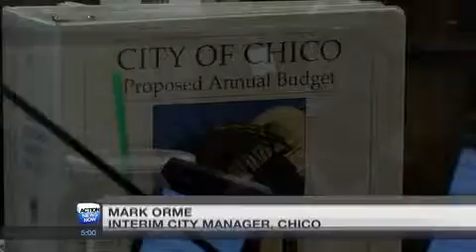Chico 2014/2015 Budget Live Shot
6/17 Action News Now at 5.